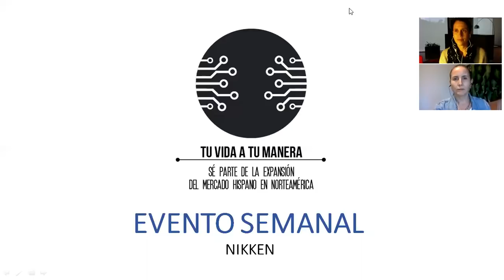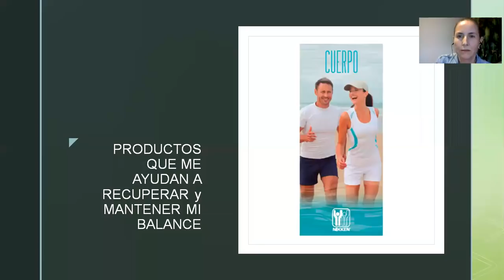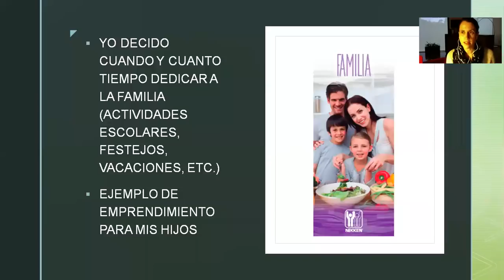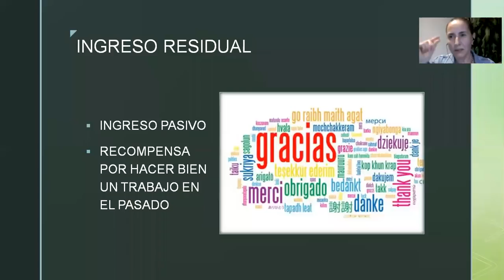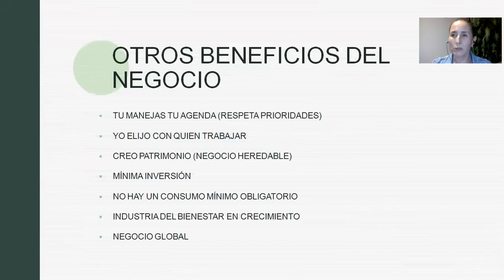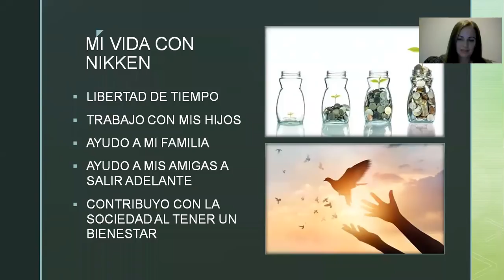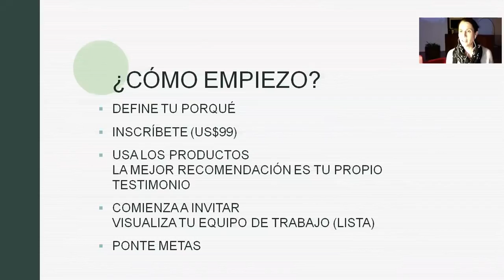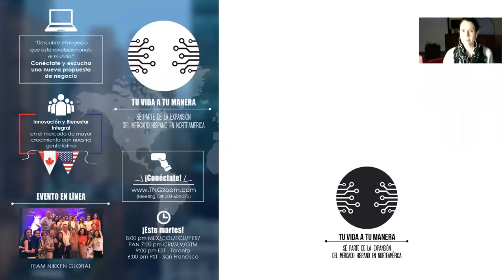Tu Vida a Tu Manera - July 17, 2018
HISTORIAS DE ÉXITO - Invitados Ceci Crabtree y Guadalupe Avalos con el anfitrión Paulina Villela. // SUCCESS STORIES - Guests Ceci Crabtree & Guadalupe Avalos with translation by Paulina Villela.